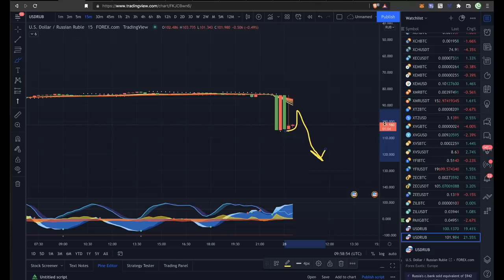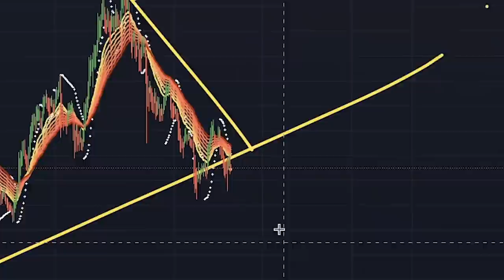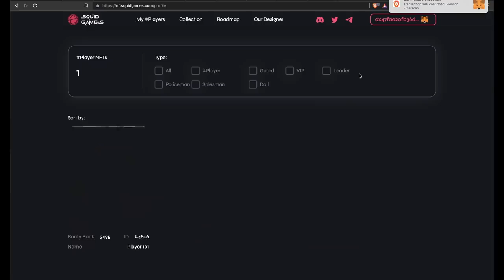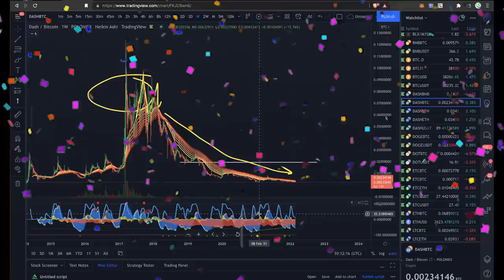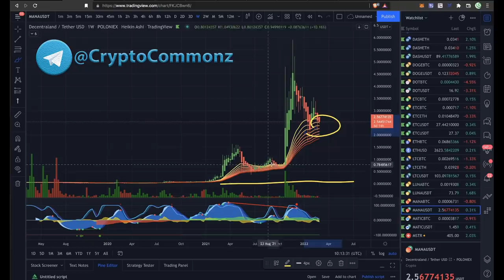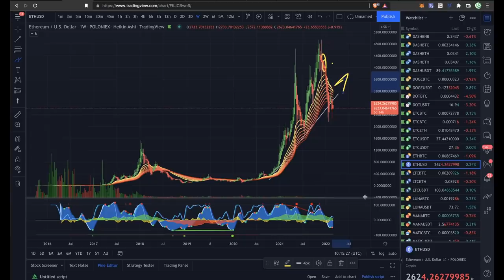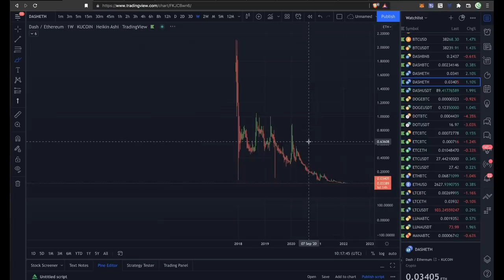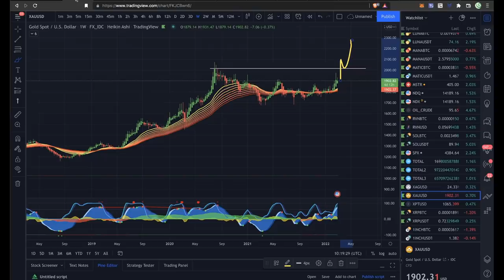ЧТО С РЫНКОМ??👀 - РУБЛЬ / БИТКОИН / ЭФИР / LTC / DOT / LUNA / ETC / DASH / МАНА / ЗОЛОТО / СЕРЕБРО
🎧 Треки - Kapus "Noone",  "Get Thiz"

00:00 RUB
00:37 BTC
01:50 NFT
03:22 DASH
04:35 MANA
05:20 MATIC
05:50 LUNA
06:10 DOT, ETC
06:35 ETH
07:18 LTC
08:13 DASH/ETH
08:30 XAU, XAG, БИРЖИ

BTC: 1JcJgpSHbrRwgnvLeteXNfNXxLgpDuxyMP
ETH: 0xC8b0CF755bec8155D371676D77A579D7E15fd7eD
DASH: XuhZGGGezSEqnDq5ETBkiMc4ARfS6UxQAi
LTC: LfGpGJjkcrgZV12VNnQdEx79uHgeHSS8oG